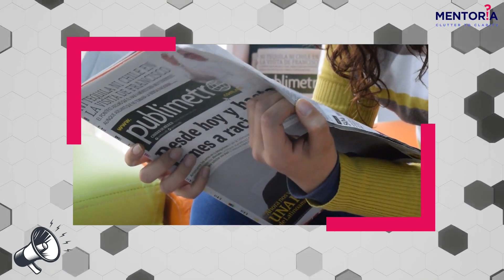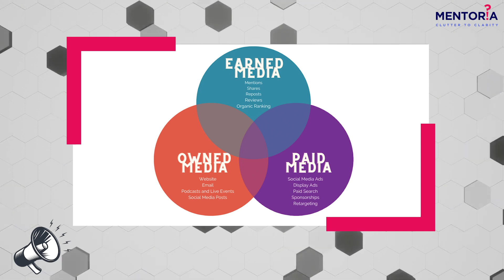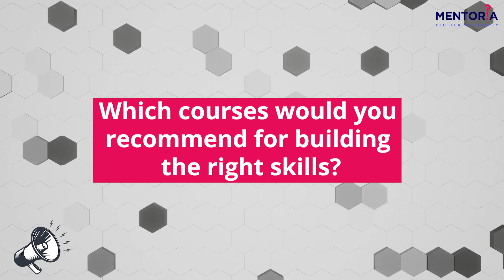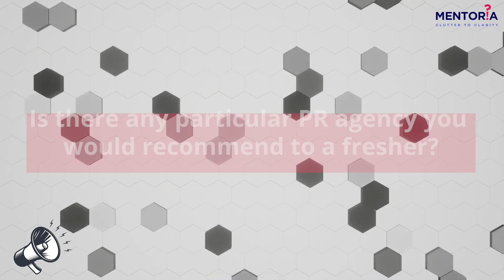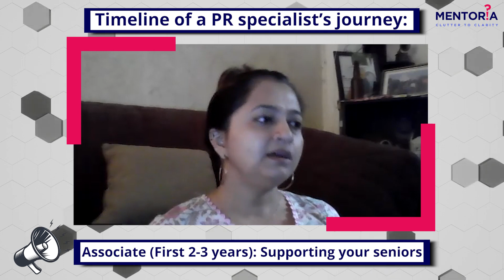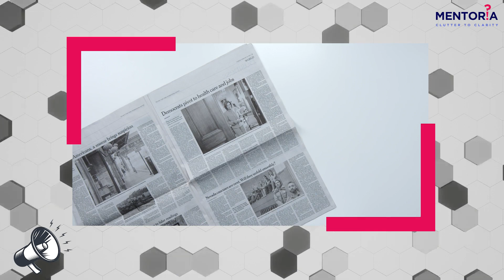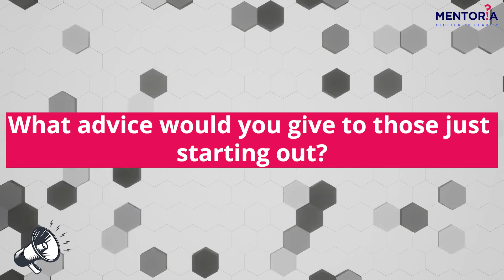Building a Career in Public Relations | Learn Everything at Mentoria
From celebrity scandals to corporate crises, Public Relations managers are at the helm of it all. They are the ones communicating on behalf of brands or individuals to the masses, and their delivery could make or break brands! So what exactly does a PR manager do? How do they go about it? What are the skills required for public relations? What kinds of challenges do they face? And how does one even build a career in public relations? Get to know it all from an expert!

We recently hosted an interesting webinar on A Day in the Life of a PR Professional with Sonia Sarin, Head of Group - Corporate Communications at TATA power-DDL, with 17 years of experience in public relations marketing. Watch this video to know more about a public relations manager's salary, courses, skills internships, and more, and what to expect from the field of public relations as a beginner.

Are you a person who loves to communicate and maintain good relations with others? If you want to build a career in Marketing and choose PR as a profession, you are at the right place.

Mentoria provides career counselling to students and adults who are looking for a better future.

0:00 Start
0:29 Career talks with Mentoria: Introduction
1:36 Our expert's background
2:31 What does a PR professional do?
3:53 Significance of PR professionals
4:45 Why is building a career in PR exciting?
5:54 Scope of public relations
6:49 Difference between PR/Advertising/Marketing
9:25 Educational pathway  for PR
11:12 Academic background required
12:50 Should you study PR in India or abroad?
14:29 Courses for building the right skills
15:34 Expert insights on corporate communications and crisis management
18:36 How Sonia manages PR crises
22:00 Importance of internships
25:35 Opportunites for freshers in PR
27:32 Alternative opportunities for freshers
27:58 Working for celebrities/politicians as a PR manager
28:47 How different PR agencies function
29:45 PR agencies for freshers to check out
31:49 A day in the life of a fresher
34:22 Career evolution of a PR specialist
38:56 Pay scale and financial trajectory of a PR manager
43:09 Ugly truths and challenges in public relations
46:49 Important skills for this field
48:22 Advice for aspirants
49:22 Audience questions and answers

Want to know if Public Relations is a good career field for you?

Check out India's #1 Career Counselling & Career Discovery Ecosystem and unlock a world of opportunities only on Mentoria.